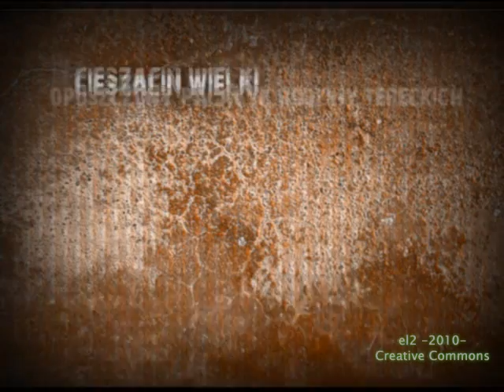Cieszacin Wielki - zrujnowany dworek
Cieszacin Wielki to mała podkarpacka wieś, leżąca ok 12 kilometrów od Jarosławia. Warto tam zajrzeć ze względu na klimatyczny, opuszczony dworek rodu Terleckich z początku XIX wieku. Zrujnowany budynek położony jest w centrum resztek parku, gdzie można podziwiać piękne wiekowe dęby. Całość wraz z pałacykiem jest bardzo zaniedbana, co nie zmienia jednak faktu, że warto odwiedzić ten zapomniany teren.